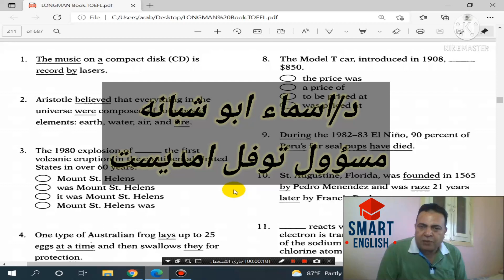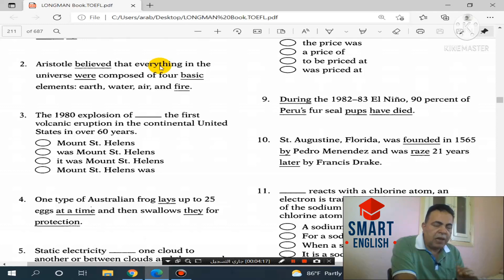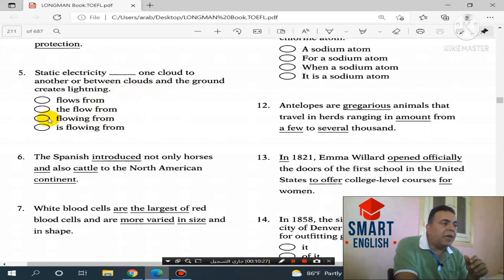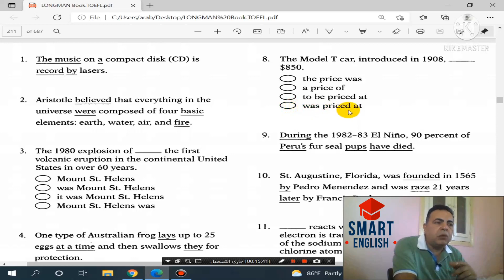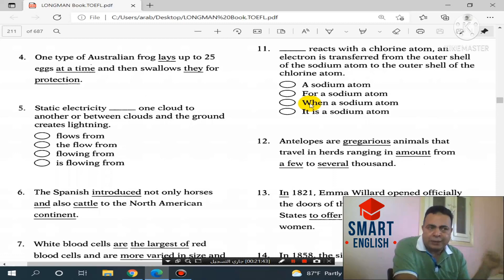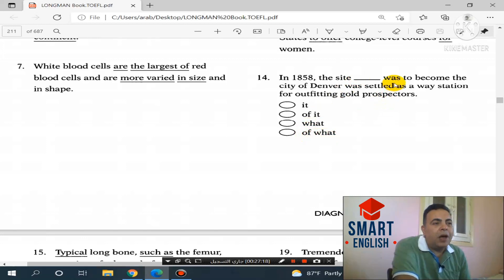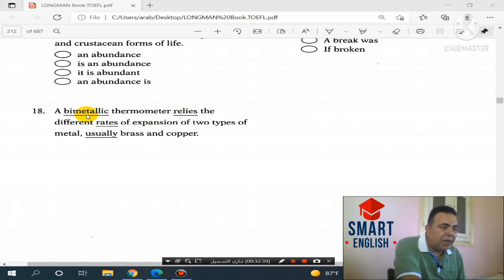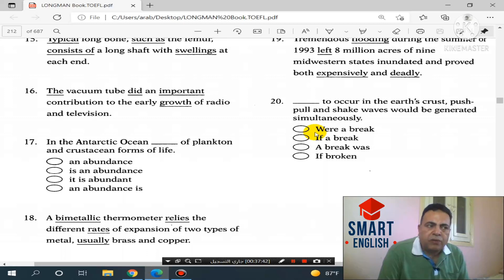اسرار النجاح في اختبار التويفل STRUCTURE TOEFL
اسرار النجاح في اختبار التويفل
كشف السر عن المهارات المخفية في اختبار التوفل - TOEFL grammar skills
اذكي طريقة للتعامل مع جرامر التوفل- مراجعه  شاملة مع الاجابات النموذجية
يحتوي هذا الفيديو علي افضل طريقة موثوق فيها للتحضير لاختبار التوفل في العالم.كما يحتوي علي كورس toefl كامل ومراجعة شاملة ومفصلة للمهارة من 1-60 من قواعد وجرامر التوفلTOEFL GRAMMARوايضا يحتوي علي استراتيجيات الحصول علي اعلي الدرجات في اختبار التوفل بكل سهولة فكما تعرفون ان
 اختبار التوفل - TOEFL أو Test of English as a Foreign Language (بالعربي: اختبار الإنجليزية كلغة ثانية) هو اختبار في اللغة الإنجليزية لغير الناطقين بها أو للأشخاص الذين يستعملون اللغة الإنجليزية كلغة ثانية لقياس مستواهم باللغة ودرجة اتقانهم لها. امتحان التوفل مطلوب اجتيازه من الطلاب الأجانب إذا أرادو التسجيل والدراسة في الكليات والجامعات الأمريكية بالإضافة لعدة أماكن أخرى في العالم. يتم صياغة وإعداد اختبار توفل من قبل خدمة الاختبارات التعليمية الأمريكية (Educational Testing Service)  التي يقع مقرها في ولاية نيو جرزي.ويحتوي الفيديو على اهم الجمل المتوقعة في اختبار التوفل TOEFL TESTوايضا يعتبر الفيديو من اهم الفيديوهات علي قناةSMART ENGLISH التي تشرح STRUCTURE AND WRITTEN EXPRESSIONSكما يحتوي الفيدو علي اشارة الي قائمه تشغيل خاصة بقناة انور الزاهي والتي تحتوي علي كل الفيديوهات المحملة علي القناة وتخصصت في شرح قواعد التوفلtoefl grammar  وtoefl speaking و toefl listening و toefl reading كما يحتوي الفيديو علي تنويه الي toefl tips and tricks وtoefl test 2020 وايضا toefl test 2021  كما يشير الفيديو الي toefl exam  ومن خلال الدراسة بالخارج او الداخل study abroad فالتحضير لاختبار التوفل شيء صعب ويناقش الفيديو فكرة كيف انجح في اختبار التوفل؟ how to pass the toefl test? قناة Smart English كانت حريصه علي نقل تلك التجارب والشروحات للاخرين لاستقطاب المزيد من المشاهدين علي القناة ونشر المحتوي لستفيد منه الناس ويحتوي الفيديو علي كورس توفل محلي مجاني يمكن لاي دارس الاستفادة منه ويحتوي الفيديو علي 10جمل correction  للتدريب علي تمارين محلولة في اختبار التوفل قسم القواعدEnglish structure كما يحتوي الفيديو علي عرض من قناة Smart English   لقواعد الجرامر مقدمه من القائم علي القناة مستر انور الزاهي  كما يحتوي الفيديو علي ترجمه دقبقه لكل جملة في التدريبات عند التحضير preparation لاختبار التوفل ايمديست او اللوكال توفل المتوفر في الجامعات المصرية كما احتوي الفيديو علي شرح مفصل ودقيق لكل جملة في الجرامر toefl grammar كما احتوي الفيديو ايضا علي الطريقة المثلي في اجتياز اختبار التوفل قسم الجرامرtoefl grammar او التوفل اميدست
longman#toefl
ويشرح الفيديو طريقة الحصول علي سكور عالي في  التوفل من الصفروما هو التوفل وسمارت انجلش قناة متخصصة في شروحات التوفل بشكل متخصص Smart English  و انا انورالزاهي  دمتم بخير
الماتيريال المتوفرة